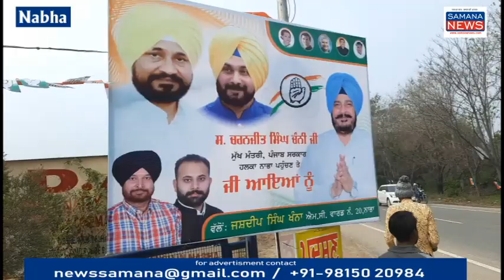मुख्यमंत्री चरणजीत सिंह चन्नी आज नाभा पहुंचे और कहा अदालत ने मजीठिया की जमानत रद्द कर सही फैसला किया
नाभा पहुंचकर पंजाब के मुख्यमंत्री चरणजीत सिंह चन्नी को सबसे पहले इंप्रूवमेंट ट्रस्ट के चेयरमैन अमरदीप सिंह खन्ना के पेट्रोल पंप पर रुकते और कांग्रेस कार्यकर्ताओं के साथ सेल्फी लेते देखा गया.अमरदीप सिंह खन्ना ने भी उनका स्वागत किया. मुख्यमंत्री चन्नी ने कहा कि बिक्रमजीत सिंह मजीठिया की जमानत जो आज अदालत में रद्द कर दी गई, वह अदालत का सही फैसला है और हम उनका स्वागत करते हैं.कि आज पहली बार मुख्यमंत्री चरणजीत सिंह चन्नी नाभा आ रहे हैं, हमने उनका बड़े पैमाने पर स्वागत किया. कांग्रेस पार्टी के नेताओं ने कहा कि कांग्रेस पार्टी ने विकास के मुद्दे पर चुनाव लड़ा और कांग्रेस और कांग्रेस पार्टी में भारी बहुमत से जोश है, जीतेंगे.

बाइट-1 मुख्यमंत्री चरणजीत सिंह चन्नी, अमरदीप खन्ना, चेयरमैन,
बाइट-2 इम्प्रूवमेंट ट्रस्ट
बाइट-3 पार्षद जसदीप खन्ना

पुरुषोत्तम कौशिक
Samana News